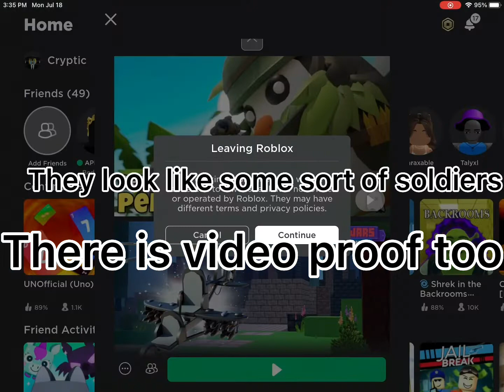ROBLOX BedWars leaked new penguin survival mode! (Video proof included)